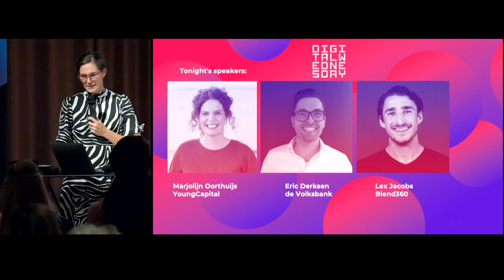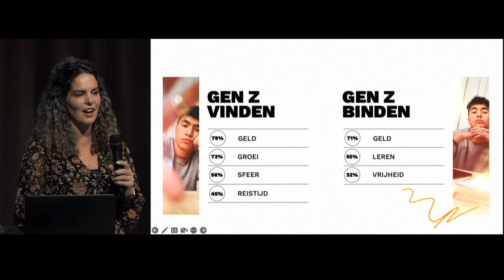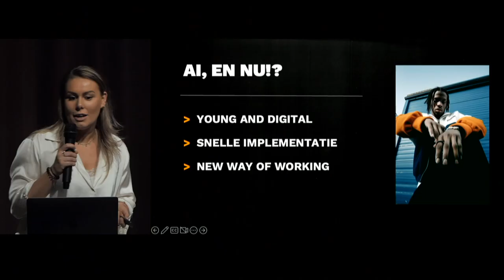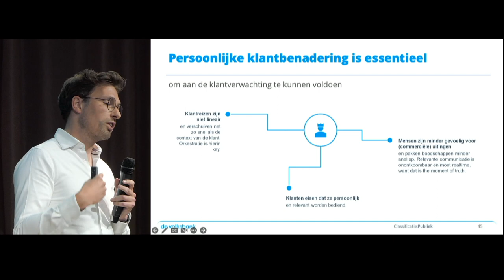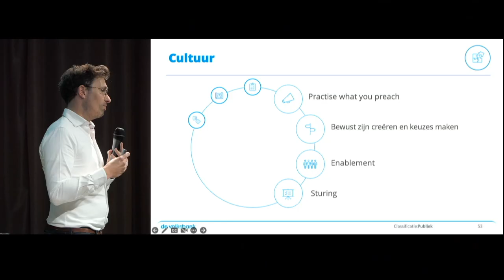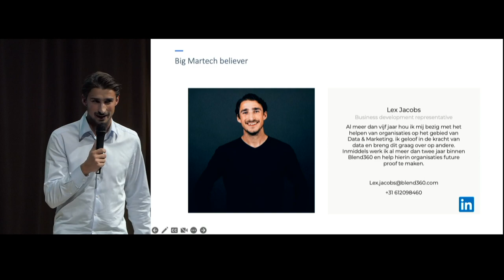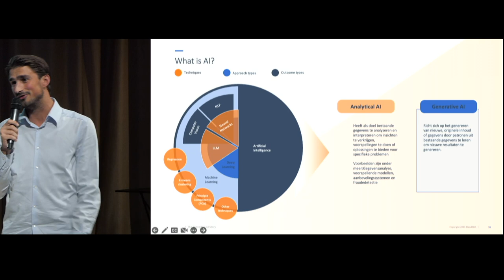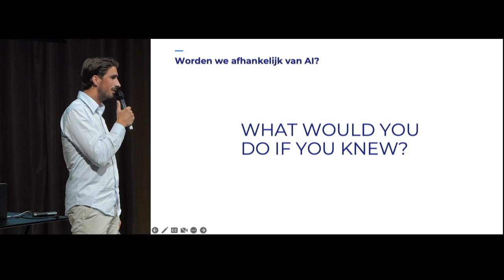Digital Wednesday | marketingteam van de toekomst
27 sept. '23 @ de Kazerne, Eindhoven